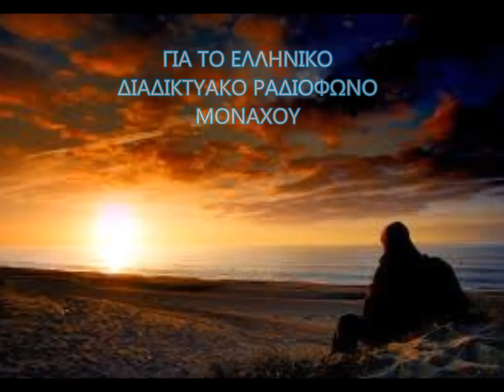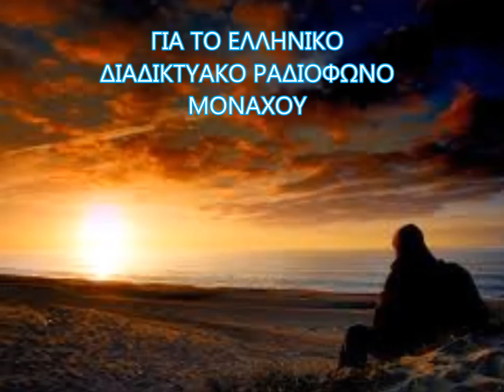ΕΓΩ ΚΑΚΟ ΔΕΝ ΕΚΑΝΑ -(ΒΑΓΓΕΛΗΣ ΚΩΝΣΤΑΝΤΙΝΙΔΗΣ - ΔΗΜΗΤΡΑ ΜΠΑΡΔΑΝΗ )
SIMONETTA SIM 164 Β
(7XSIM 152)
Δήμητρα Μπαρδάνη - Γιώργος Βασιλειάδης)
Συνοδεία Λαϊκής Ορχήστρας - Διεύθυνσις ΓΙΩΡΓΟΣ ΒΑΣΙΛΕΙΑΔΗΣ - Μπουζούκι Αντώνης Μαύρος - Γιάννης Ταχτάς
Κυκλοφόρησε το 1968